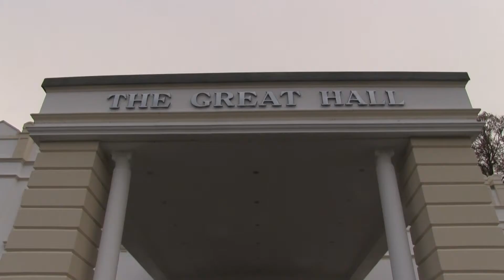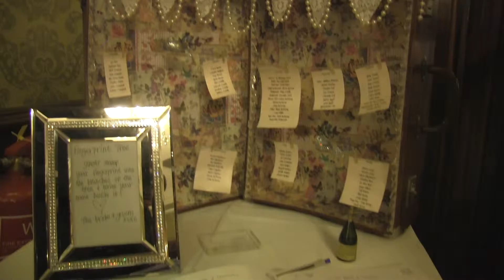Firefly Films Wedding Video Leah and Ali Glagorm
Firefly films shot the family film a few years back at the fabulous Galgorm Manor Resort and Spa.